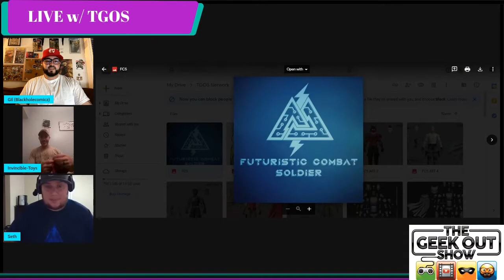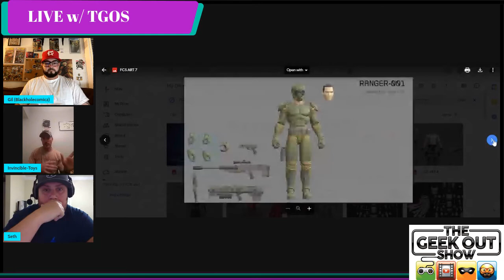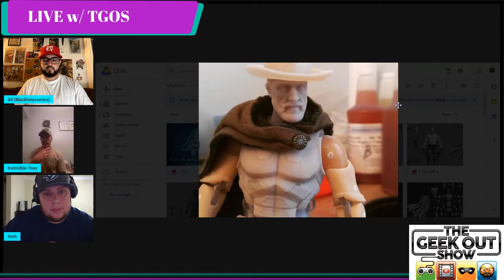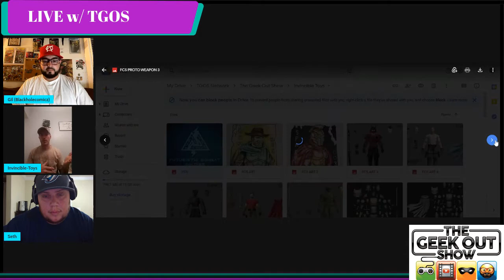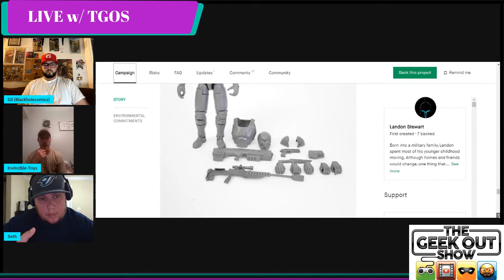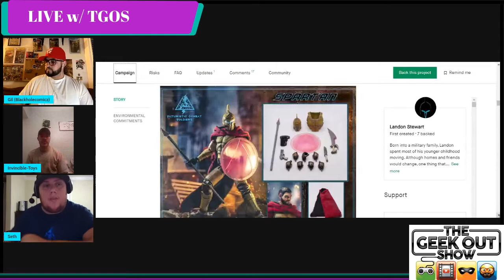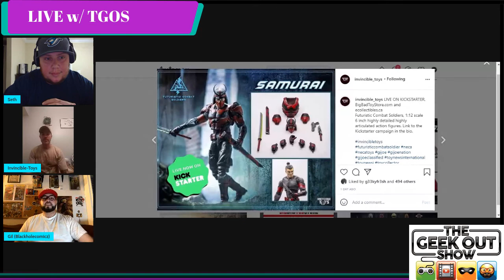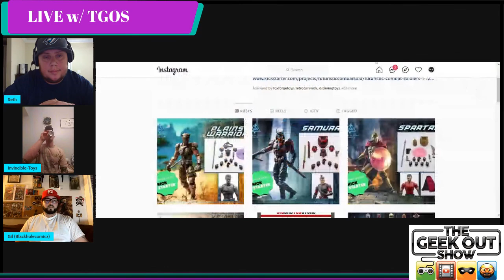INVINCIBLE TOYS interview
Join Gil and he sits down W/ Landon and Seth from the Invincible Toys KICKSTARTER. Landon and Seth go over articulation, inspiration, plans for future waves/characters and so much more. Will you be backing the Futuristic Combat Soldiers?